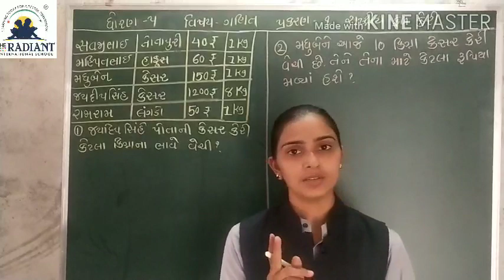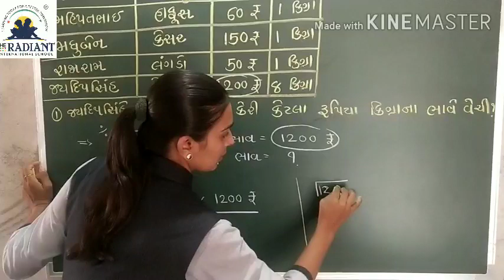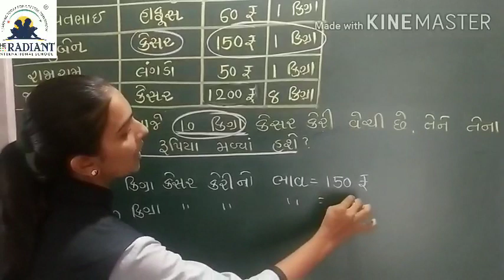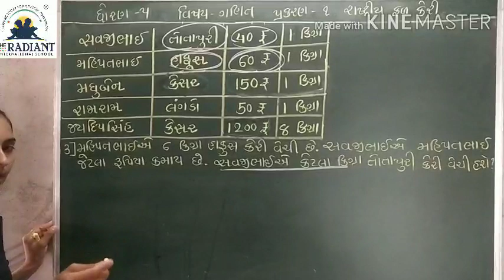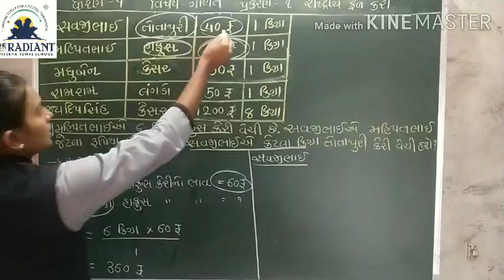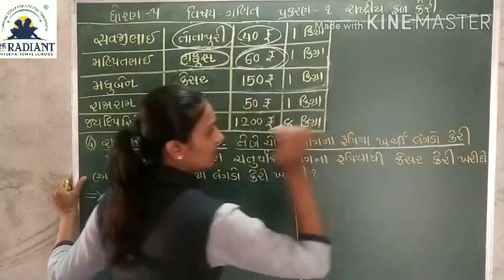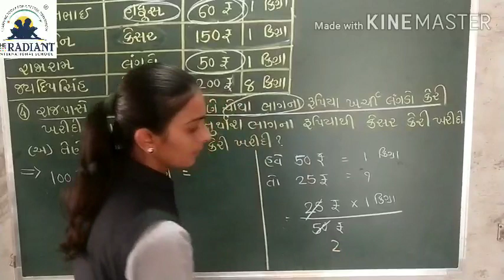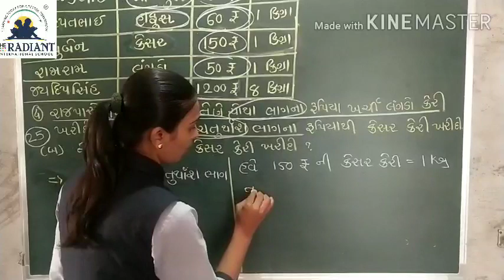GUJ MED STD 5 MATHS CH 1 રાષ્ટ્રીય ફળ કેરી PART 7